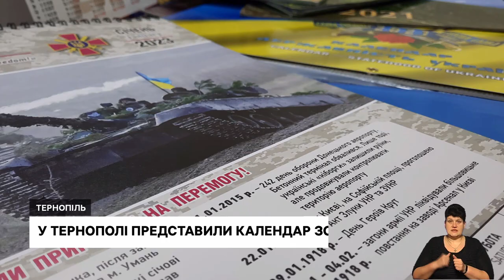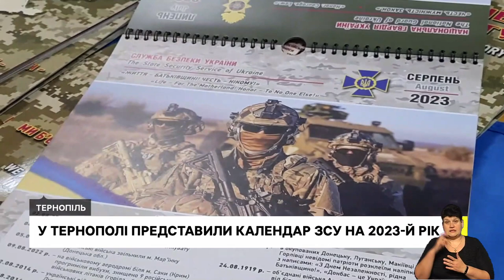Школяр знімає мультфільми про війну, шиють спальники для бійців | 28.12.2022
"Мрію про перемогу, щоб росіяни відступили у свою Росію" – 10-річний мультиплікатор планує зняти мультфільм про перемогу України/
Можна спати при температурі -20. Першу партію мішків відправили до Харкова та Херсона